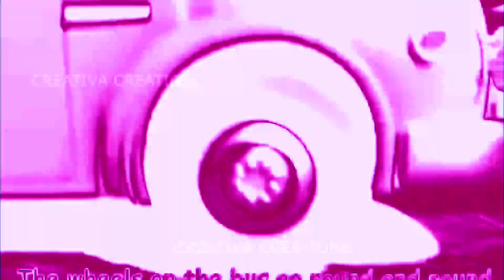Wheels on the bus go round and round | Design Purple Panz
This Remixs Effect Composition!!!